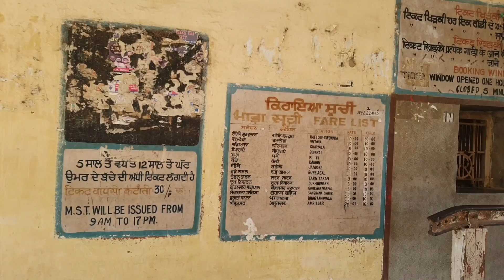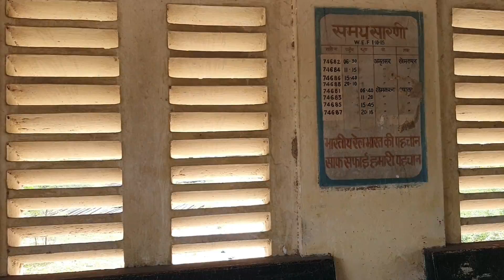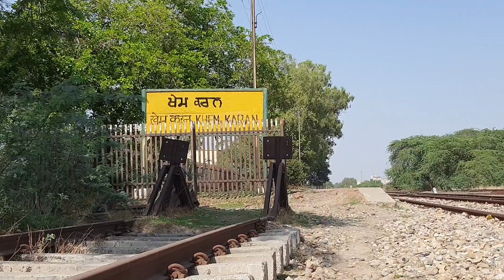Last Railway Station in India || Aagay Pakistan hai ||भारत का आखरी रेलवे स्टेशन || आगे पाकिस्तान है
'TheBrownSardar
This video contains a light but entertaining content regarding Last Railway Station of India where Railway Track ends.Before the partition, there was a train between Kasur (Pakistan) and Amritsar (India).Kasur was major city of undivided Punjab.But after partition Khemkern became the last Station of India.
कसूर (पंजाब)का बहुत बड़ा शहर था और 1947 से पहले कसूर(पाकिस्तान) और अमृतसर(भारत)  के बीच रेलगाड़ी चलती थी जो बंटवारे के बाद बंद हो गई ।तो भारत पाकिस्तान सीमा पर आखरी कस्बा खेमकरन अब भारत का आखरी रेलवे-स्टेशन बन गया।हमने इस वीडियो में आपको वह जगह दिखाई है जहां पर रेलवे लाईन समाप्त हो जाती है।आप को पंजाब  के बारे में और क्या क्या  जानना या देखना है,कृप्या कमेंट बॉक्स में बताएं ,हम अपना आने वाला वलाॅग  उसी पर बनाएंगे।
भारत  पाकिस्तान सीमा से सटे गांवों की अन्य वीडियो देखने के लिए नीचे दिए लिंक दबाएं।
गांव आसल उताड़ और गांव चीमा जहां 1965 के भारत  पाकिस्तान  युद्ध  में वीर अब्दुल हमीद शहीद हुए  थे

गांव मेंहदीपुर जहां पर जीरो लाइन पर गुरुद्वारा साहिब है और जो बिल्कुल भारत पाकिस्तान सीमा से सटा है
Last Village in India
Last Railway Station in India
Village Vlogs Punjab
Indo Pak Border
Life of Punjabi people on Indoa Pak Border
This channel The Brown Sardar is a Daily vlog channel. This will provide you a complete  knowledge and information about history culture folklore food people  clothes  lifestyle and many more things of Punjab .I assure you that you will get a huge  knowledge  about  Punjab.